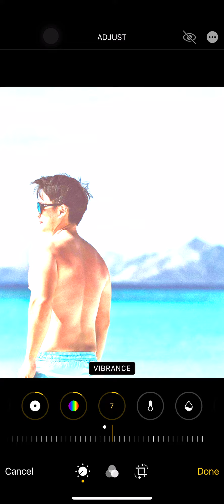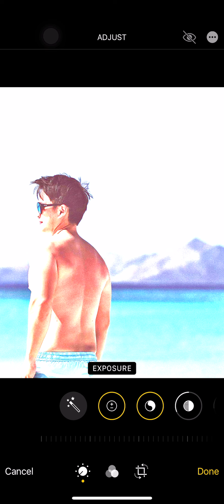Dominic Roque - iPhone Tricks